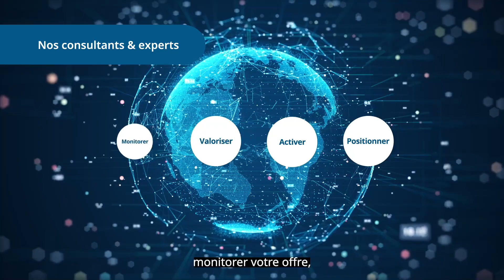Accompagner les stratégies business et leur mise en œuvre pour la prise en charge des patients.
Dans cette vidéo, découvrez comment les équipes Consulting et Analytics Solutions d’IQVIA France accompagnent les stratégies business et leur mise en œuvre, au service de la prise en charge des patients. Pour en savoir plus, rendez-vous sur notre